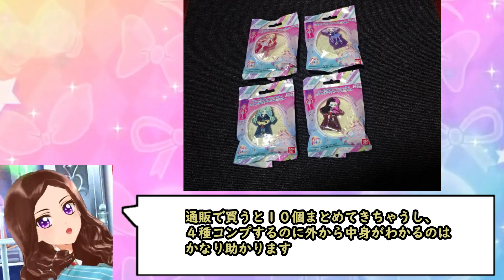アイカツプラネット！スタンドラバーマスコットを買う男【アイカツプラネット！】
AIKATSU  PLANET
偶像活動
偶像學園
星夢學園

ほしさきよつは